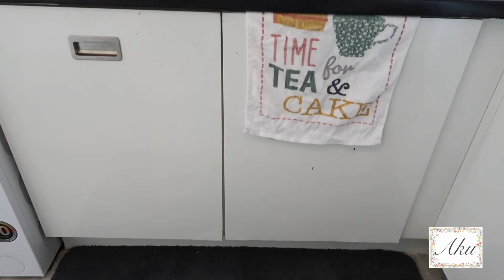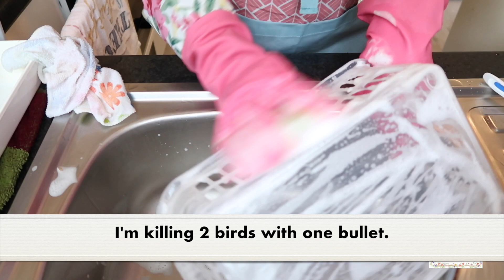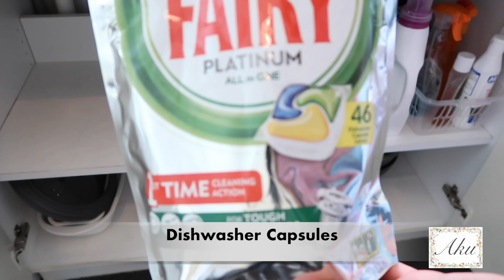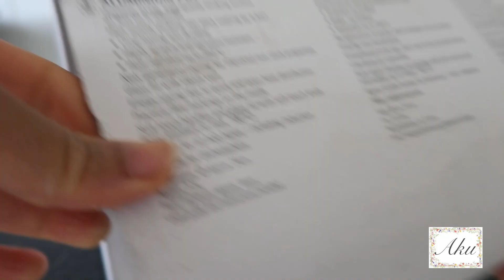Clean With Me - I Bought A White Pot - Eating Pounded Yam For The First Time - Cooking Egusi Soup.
Hi guys,
I am a family woman and a nurse.
I can be described as very outspoken about a lot of things. I hate injustice and corruption. I hate seeing something wrong and keeping quite about it. Simply put, I can be very vocal.

But in my daily home life I’m into peaceful and simple existence. So on my channel I will be showing this side of me with  the hope that it inspires my viewers to work towards peaceful simple life too.